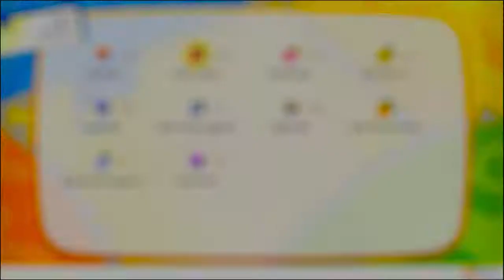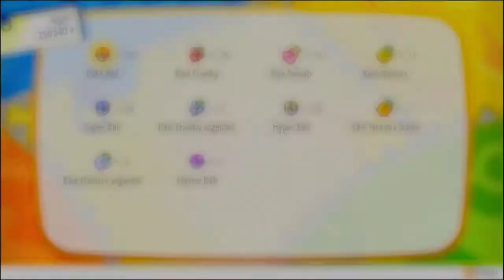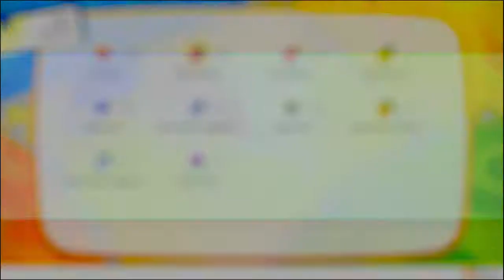Pokémon Let's Go Évoli - 16 Visite des îles écumes, rencard avec Artikodin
Il est grand temps de se rafraîchir un peu ! Yakipon traverse les canaux à la nage pour rejoindre les îles écumes et leurs grottes où il y fait plutôt froid... si froid... d'où vient ce courant d'air glacial ?